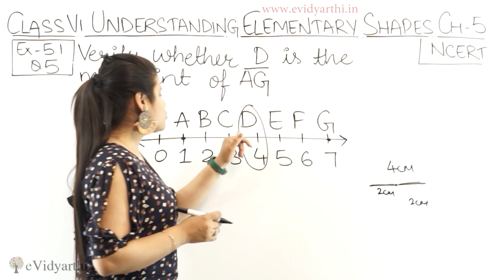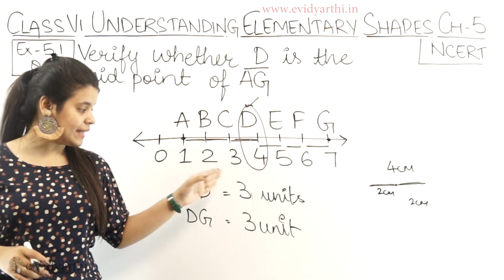Q 5 - Ex 5.1 - Understanding Elementary Shape - NCERT Maths Class 6th - Ch 5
✔️ Class: 6th
✔️ Subject: Maths
✔️ Chapter: Understanding Elementary Shapes
✔️ Topic Name: Q 5 - Ex 5.1

0:00 Q 5 - Ex 5.1